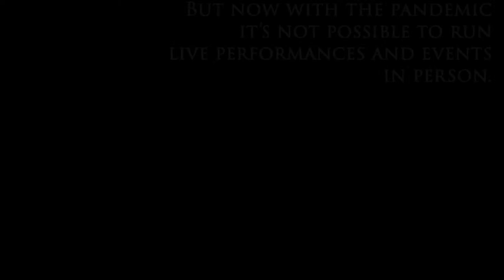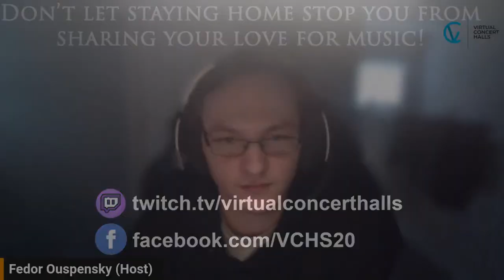Hunter Mill Music Studio LIVE! Concertos Recital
Welcome to our annual Concertos Recital!
Students of Hunter Mill Music Studio present Concertos from Bach to newly written compositions.

The Hunter Mill Music Studio was established in 1999 by two Russian-born and trained classical musicians, Anna Ouspenskaya and Igor Zubkovsky. We have been working for years with students of different ages, various goals, from elementary through high school, college students and graduates, young professionals, and chamber ensemble groups.

Levin concert 2016In our Studio we provide nurturing environment for students’ personal growth, we help them learn technical skills necessary to be confident players, but more importantly, we teach them the art of communicating and expression through musical language.

We teach our students wide variety of repertory, both solo and in chamber music collaboration; stage presence and ability to speak publicly; artistic etiquette; discipline; thoughtful and intelligent approach to practicing; supporting subjects such as music theory and history. Our students participate in numerous performances in varied settings: recitals, festivals, competitions, presentations, skill tests, TV shows, professional recording sessions. They perform on stages as contrasting as retirement communities and Carnegie Hall or Kennedy Center.

We hope to send our students off with true life-long love for musical arts and strong skills which will allow them to continue to enjoy making music and bringing joy to themselves and others.